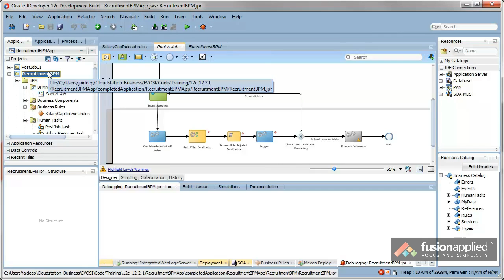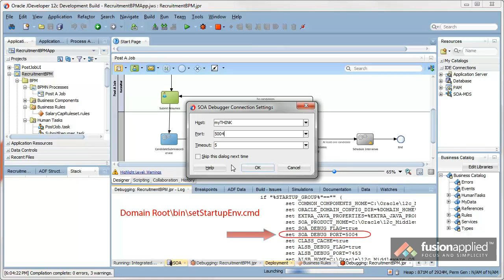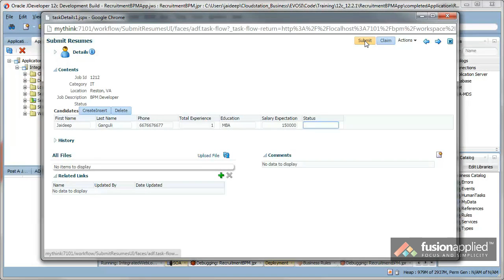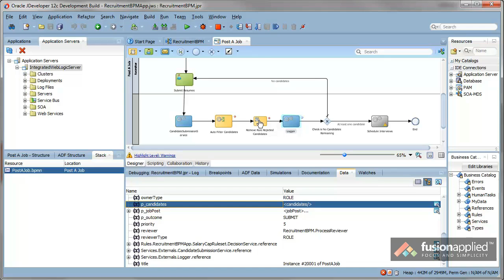How to debug a BPM Process in BPM 12c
This video is an excerpt from one of our BPM Training courses that shows you how to use the new BPM process debugger in JDeveloper 12c

You can also sign up for Free Lessons and Training Discounts